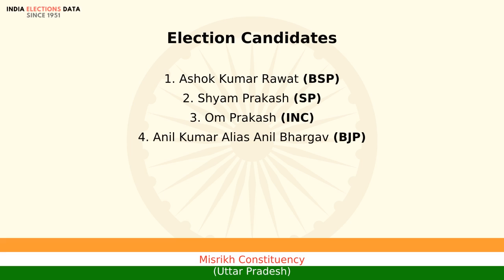Misrikh Constituency Uttar Pradesh loksabha Election Result 2009 Ashok Kumar Rawat BSP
loksabha election 2009 results, for Misrikh Constituency, Uttar Pradesh, where winner is Ashok Kumar Rawat, from political party BSP. Watch the video to know more information about other candidates, voters count, etc.